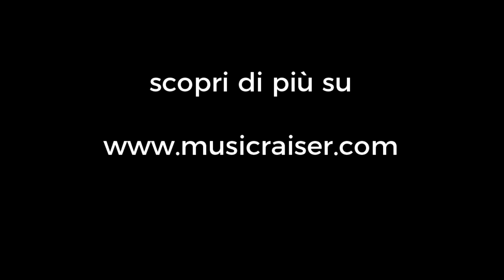Crowdfunding musicale. Contributi personali mirati. Essere DJ Oggi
Per raggiungere l'obiettivo può essere utile contribuire personalmente in modo intelligente, nei momenti in cui i sostenitori tendono a non acquistare oppure per far rendere conto gli altri che si può superare l'obiettivo.

Se vuoi realizzare i tuoi progetti musicali, il Crowdfunding può essere un buon modo per riuscirci. In collaborazione con Musicraiser , DJ Nejo racconta in questo video come effettuare contributi mirati per raggiungere l'obiettivo per il tuo Crowdfunding.

Music
DJ Nejo feat Paul Cutiè -  A brand new Start (Philly Soul 7" mix)

Nuovi Video